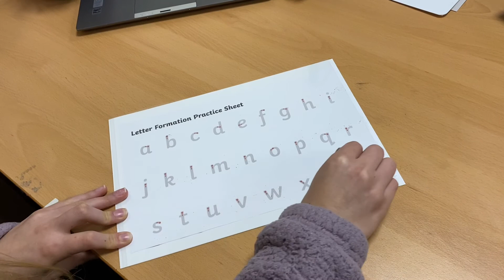Trace N' WIpe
We are very excited to announce the latest edition to our E-Lam design range, TRACE N' WIPE. Our dual purpose whiteboard and tracing pocket which will bring A4 Whiteboards to the next level. This is a great learning aid to help children with template lessons.

Thanks to our TRACE N' WIPE system, all you have to do is simply insert any sheet of paper you want to trace in between the plastic cover and white board. Using a whiteboard marker to trace out whatever is on your sheet of paper eg: Handwriting, Numbers, Clock Time etc. . Then simply wipe away the marker from the plastic cover using a cloth.  You can repeat again and again or change out your sheet of paper and trace something new!   You can also use the reverse side as a traditional dry Whiteboard, making this the most versatile product on